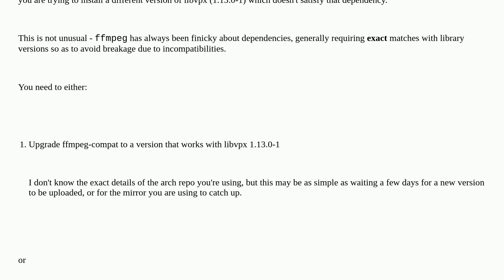Unix: failed to prepare transaction (could not satisfy dependencies)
failed to prepare transaction (could not satisfy dependencies)

A special thanks goes out to the awesome community

  arch-linux